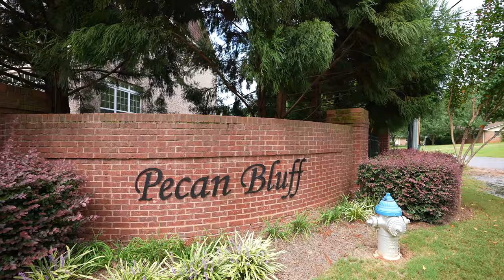155 Pecan Bluff Dr, Watkinsville, GA 30677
Take a virtual tour of this beautiful home!

This downtown Watkinsville condo offers impressive architectural details and many fabulous features inside and out! DETAILS: *3 Bed, 3.5 Bath *Approx 2500 SqFt *Built 2006 AMENITIES: *Great community with excellent curb appeal and located in downtown Watkinsville *Exterior maintenance and grounds are maintained by the HOA *Spacious, open floor plan with high ceilings, hardwood floors, and lots of natural light *Beautiful custom details throughout, including gorgeous crown and base molding *Newly painted entire interior *Private balcony with plenty of room for barbecuing and entertaining *One suite per level provides lots of options for dividing living spaces *First floor owner's suite is luxurious, with a large walk in closet, and ensuite with an upgraded tile shower, jetted tub, and private water closet *Tons of storage space provided by huge walk-in closet on each floor that was designed as an option to be converted to an elevator *Two car garage LAYOUT: *1st Floor: Foyer, Dining Room, Kitchen with Breakfast Bar, Great Room, Half Bath, 1st Bedroom with Ensuite Bath *2nd Floor: 2nd Bedroom with Ensuite Bath, Laundry *Lower Level: 3rd Bedroom with Ensuite Bath, Garage